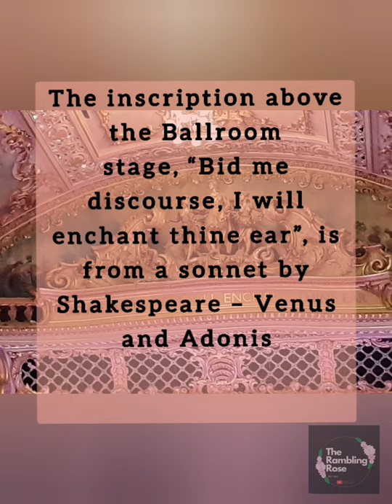What's inside Blackpool Tower Ballroom?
Join me an a brief tour and history of the Tower Ballroom Blackpool - Home of Strictly Come Dancing!